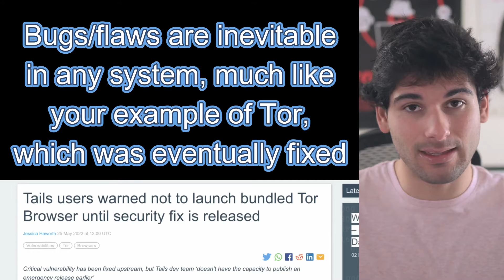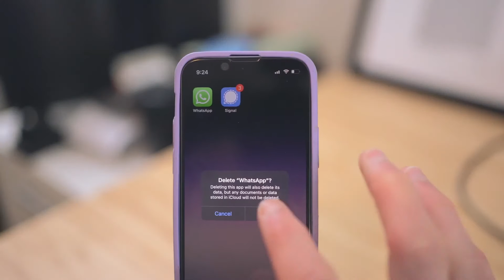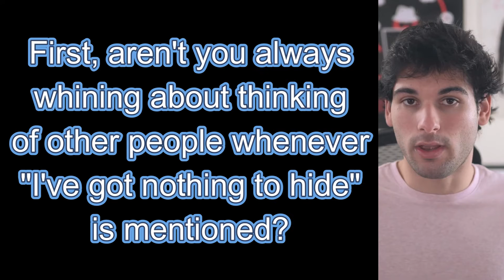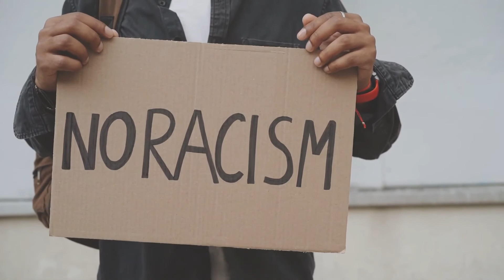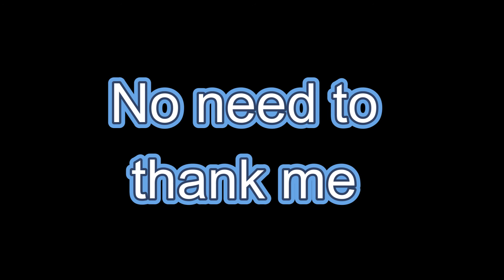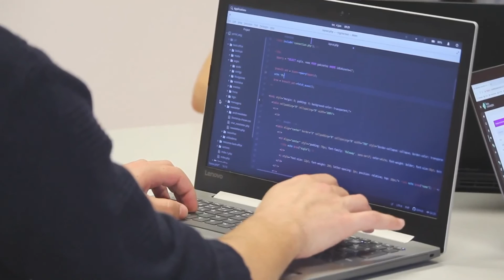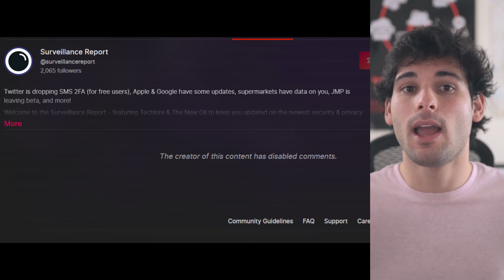Techlore Patronizes Viewers...Again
Surprised he hasn't bottled his own farts and sold them as "privacy enhancers" by now.